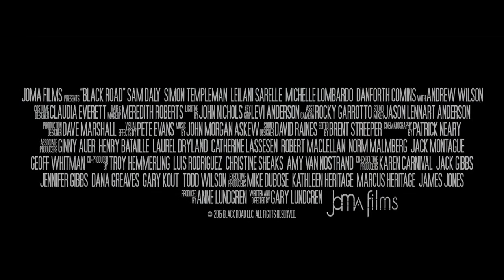BLACK ROAD Official Trailer [2016] #1 Gary Lundgren Movie HD